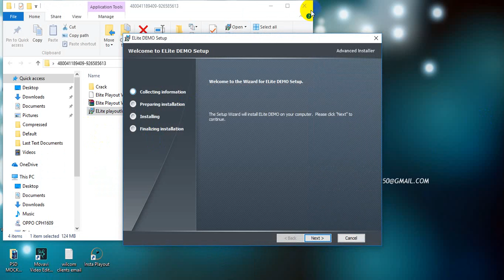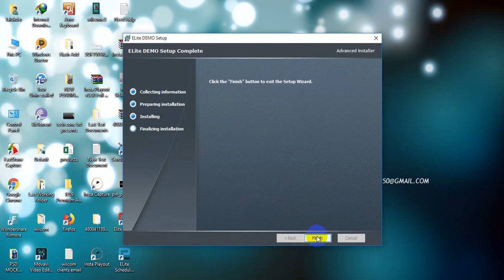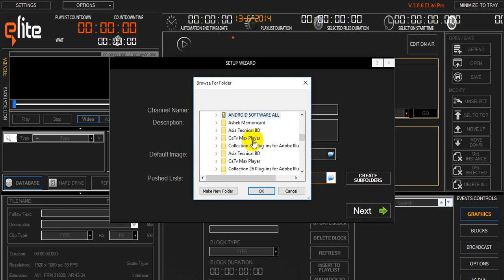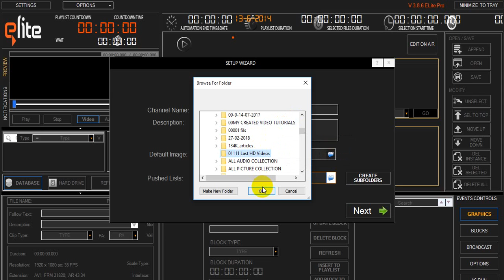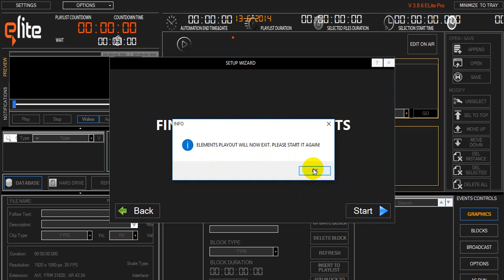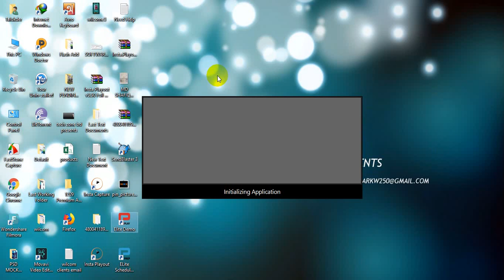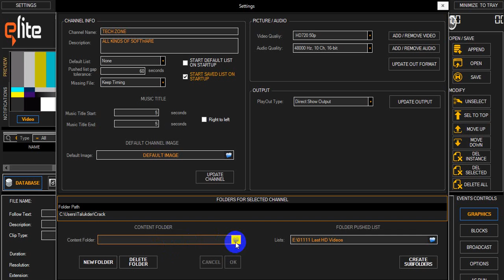ELITE PLAYOUT PRO V3.8.6 FULL